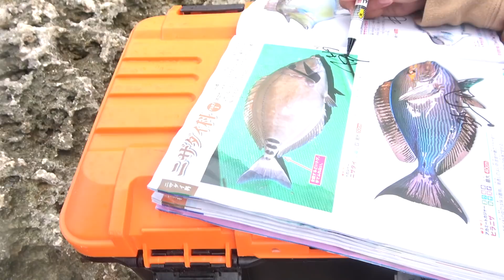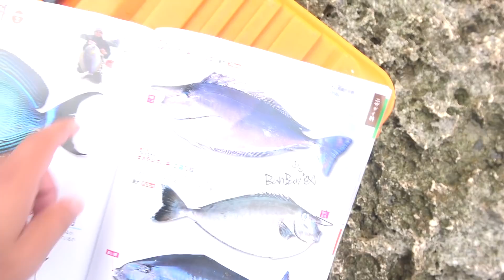【驚愕】タイヤのチューブでサメを釣る島民【沖永良部島遠征 #2】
タイヤのチューブでサメを釣る方法とは！？

oﾟo｡oﾟo｡oﾟo｡oﾟo｡oﾟoﾟo｡oﾟo｡oﾟo ﾟo｡oﾟo｡oﾟoﾟo｡oﾟo｡oﾟo｡oﾟo｡o
◆ ハイサイの休日はこちら

oﾟo｡oﾟo｡oﾟo｡oﾟo｡oﾟoﾟo｡oﾟo｡oﾟo ﾟo｡oﾟo｡oﾟoﾟo｡oﾟo｡oﾟo｡oﾟo｡o